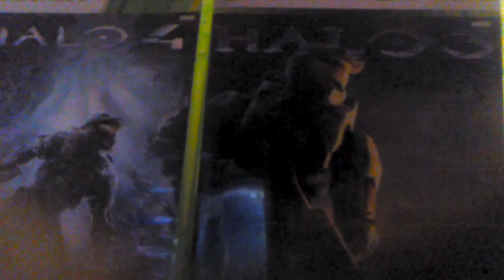Halo 5 is out